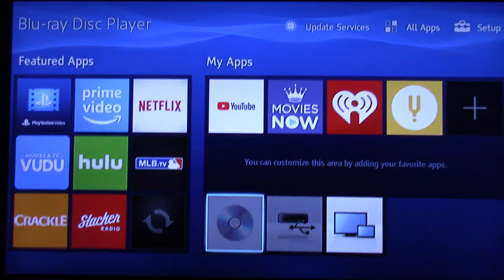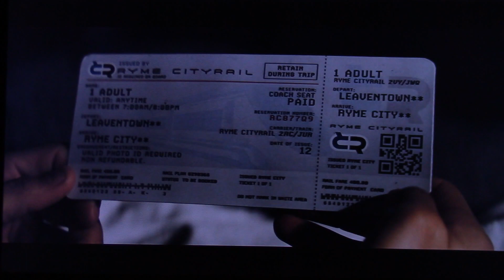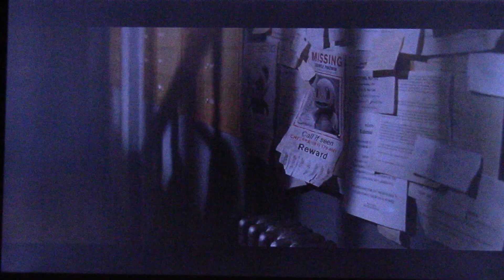Opening To The Lego Movie 2: The Second Part 2019 Blu-Ray.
Blu-Ray Distributor: Warner Bros. Home Entertainment.